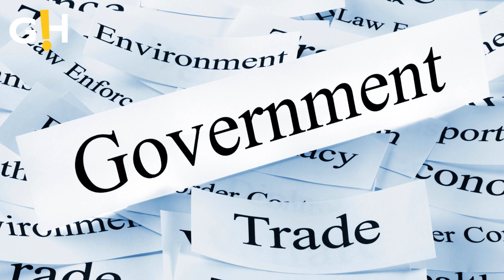Deadpool & Wolverine: Shirtless Hugh Jackman Teaser! | Gossip Herald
Ryan Reynolds drops a teaser for the new Deadpool & Wolverine trailer that debuts tomorrow.